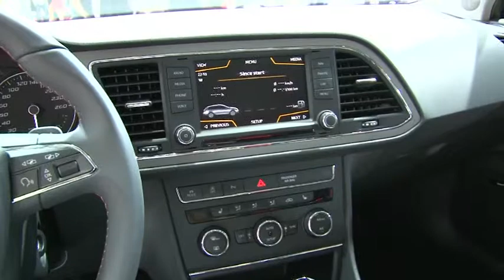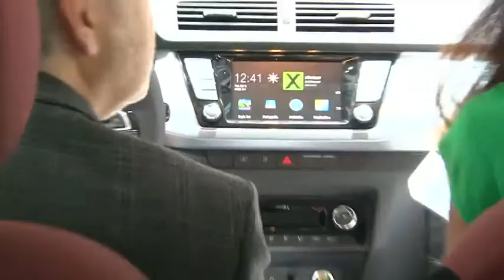motor.tv LLTV Paris Teil1